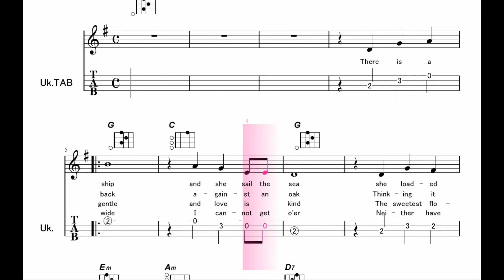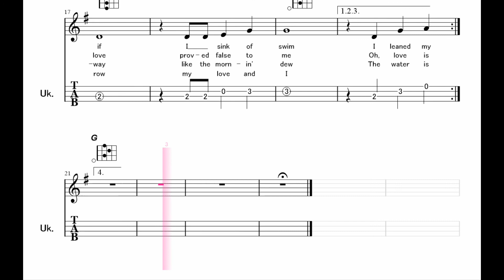【ウクレレ練習曲】PPM - THERE IS A SHIP THE WATER IS WIDE‹広い河の岸辺／Gキー／メロディ入り›ウクレレタブ譜付カリンバ音入り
スーパーカーカフェ足立のエンターテインメント部門のチャンネルです。
この動画はピーター、ポール＆マリーのヴァージョンをもとに楽譜にしており、原調はAですが、半音2つ分下げたGキーで作りました。